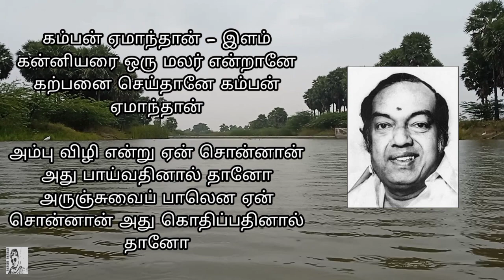1978-ல் நிழல் நிஜமாகிறது திரைப்படத்திற்காக கவிஞர் கண்ணதாசன் எழுதிய "கம்பன் ஏமாந்தான்" வரிகள்